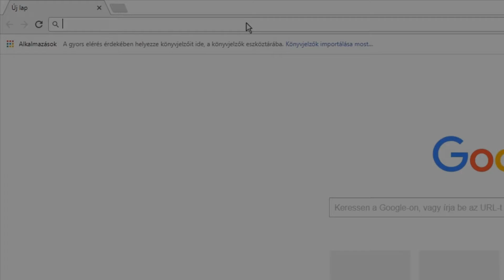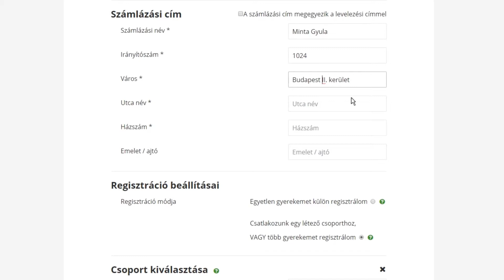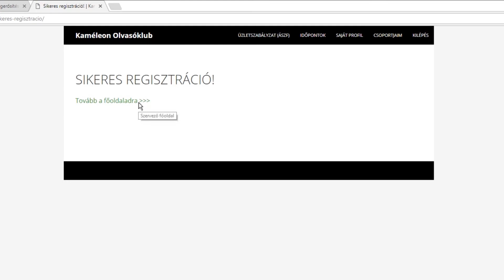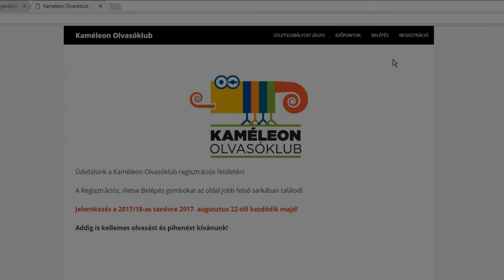Regisztráció szülőként a Kaméleon Olvasóklub játékába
Ebből a videóból megtudhatod, hogyan regisztrálhatsz szülőként a Kaméleon Olvasóklub felületére!